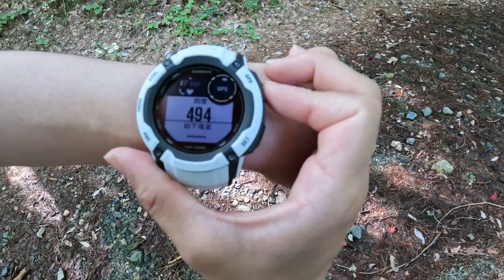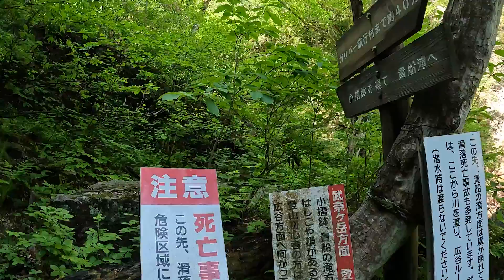タフな時計を最強にタフなルートで使ってみた！【武奈ヶ岳：八ツ淵の滝】Instinct 2X Dual Power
Instinct 2 タフネスGPSウォッチ | Garmin 日本